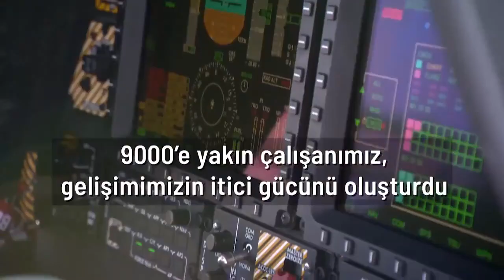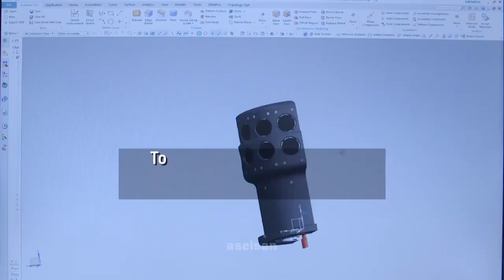ASELSAN'dan sipariş rekoru - Tüm zamanların en yüksek satışına ve kârına ulaştı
ASELSAN 2020'de durmadı, yorulmadı:
• Net satışlar % 24 arttı: 16 milyar TL
• Net kar % 33 arttı: 4,5 milyar TL
• Yurt dışı siparişler 1 milyar doları aştı
• Toplam bakiye siparişler 9,5 milyar $
• Ar-Ge'ye 3,3 milyar TL harcandı
• Alımların % 73'ü yurt içinden yapıldı